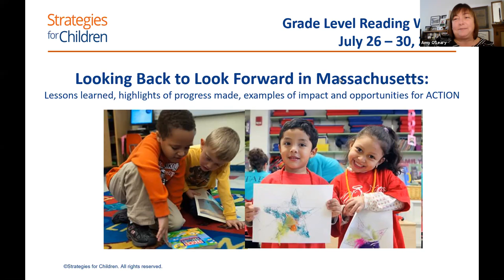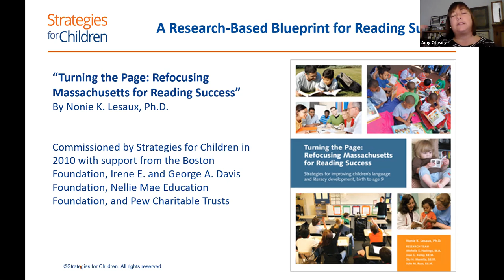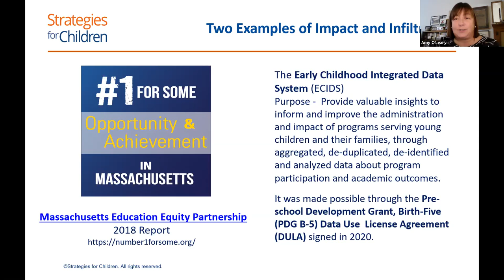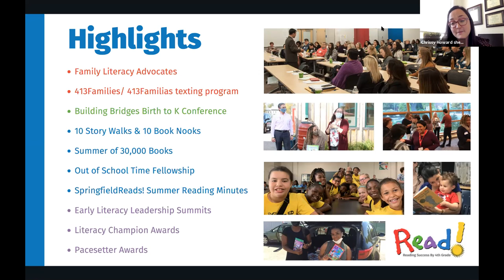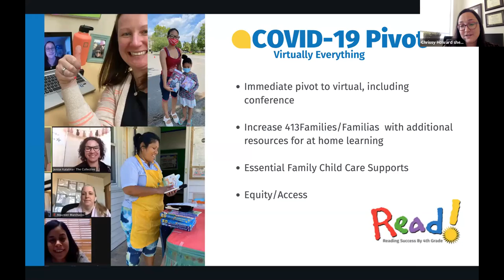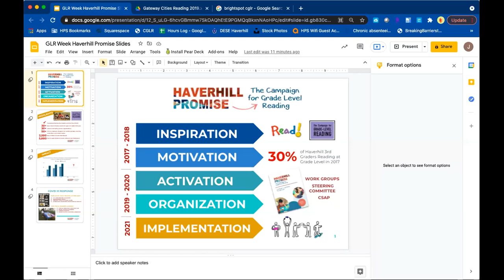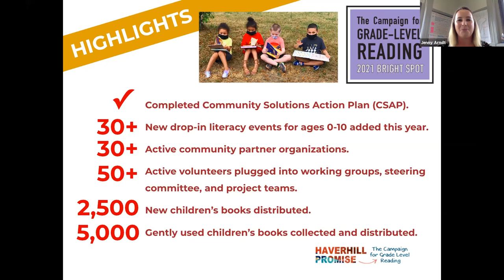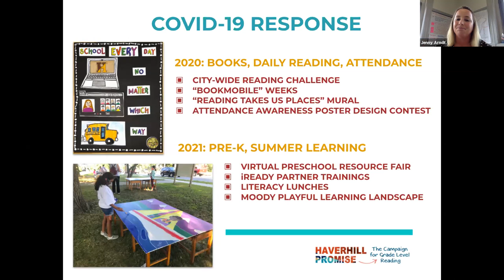Looking Back to Look Forward in Massachusetts - Grade Level Reading Week - July 2021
Join us for a discussion with leaders from Springfield and Haverhill - two of the Campaign for Grade Level Reading Communities in Massachusetts as we celebrate 2021 GLR Week.  We will share lessons learned, highlights of progress made, examples of impact and opportunities for ACTION.
Panelists include: Chrissy Howard, Reading Success by 4th Grade, Springfield, Massachusetts, Tyeshia Weir and Melissa Blissett, Parents from Springfield, Massachusetts, Jenny Arndt, Campaign Director, Haverhill Promise, Haverhill, Massachusetts,  and State Representative Andy Vargas, Third Essex, MA House of Representatives.  Amy O’Leary from Strategies for Children moderates the discussion.